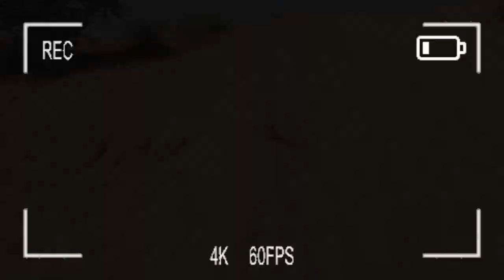Pushkar Trip Only Rs-3000 😱|| Karan Arjun Movie ki Shooting Yahi Hui 👍|| Trip Vlogs 😍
Assalamualaikum friends... aaj ki video hai pushkar ki ... to is video me apko sari details Milegi 👍. isi jagah pe Karan Arjun Diya Aur Bati Hum ki shooting bhi Hui thi And or bhi bahot kuch Dekhne ko milegi... And I hope k meri video achi Lage Agar apko meri video achi Lage to plz mere channel ko subscribe zaroor kijyega 👍.. tap like share comment 👍❤️
Pushkar Trip Only Rs -3000
Pushkar trip
Karan Arjun shooting place
Diya aur bati hum shooting place
bhagalpur vlogs
bajrangi bhaijaan shooting place
bhagalpur
laly ka jahan vlogs
vlog
blogs
family vlog
trip video
travel video
Tej water park Sultanganj video
pushkar
saba Ibrahim vlog
family video
bihari vlogs